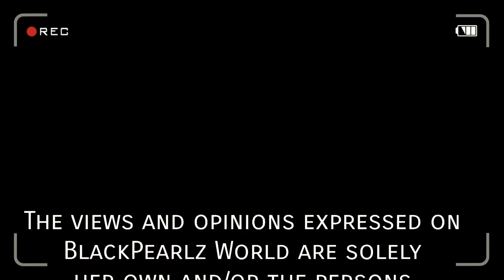🎙🔍Can. Did!🔦⚖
Uncovering the Politics of Evil😈

Groundhogs Day…🕳

There's nothing new under the sun. Gather your suitcase, child and run run run. Don't worry about what ain't done. Just finish while you're in it before the setting of your sun.

Everyday's a do over. A reincarnation to atone. Get "I" right. A new day is as grace as it gets. As Love in physical capacity can be measured. The folly of yesterday's unfulfillment keeps the soul wrestling for mo' time when all the time that's ever needed is Now.

The debt ceiling steals moments. Moments crafted for the Through built into our Goings  - designed to inspire, elevate, transform, strengthen and position us for greater understanding - revelation  - healing - real power. Power we deflect to comic book heroes and mythological deities better suited than us for super human deeds. Declining the adverse that can reverse our worse.

We concede it as fiction that we could ever be the legends we only dream of that could bring forth the greatest, highest and best of our kind.

Bringing forth...

That's what we are born to do. As we have brought forth a world we bastardize as someone else's other. And lights, camera, care actions (only) to distract our fostering of anything but, this hot heir on a throne. And we're all out of toilet paper to clean up the mess we made. But, our hands are going to have to get dirty this time.

The winds have shifted. The cllimate has changed. We keep keep fanning. Hoping the stench will blow another way. We don't mind the stench just as long as we don't have to smell it.

Wishing on fallen stars...

For one more second. Minute. Hour. Day. Week. Month. Year. And then a lifetime is gone. While we eachh back, they call it vintage, for lost time - that we were never present with.

Going once! Going twice!

Each moment sold for less than market price.
Memories become harder to hold onto. There's soooo much to hold onto. Click. Press. Push. Pull. Link. Buy. Like. Love. A whole day.

SPENT…

Pearl BlackPearl
A New Voice in Conscious Art
Creating MasterPeaces
💫TRIBE FOLLOW💫